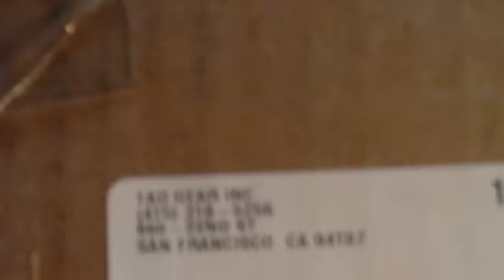Rocket world awesomness!!!! Patrick you rock papo!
The Guys at Rocketworld Kick that much ass!! Thank you!! for this awesome pitupack!

Review on the things today!!! :rock